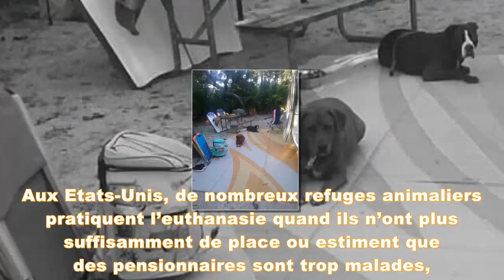Sur le point d'être euthanasiés, les adieux émouvants entre ces deux chiens leur permettent d'être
C’est une photo qui a sauvé la vie de Kala et Keira et qui a même permis à ces chiens d’en commencer une toute nouvelle.